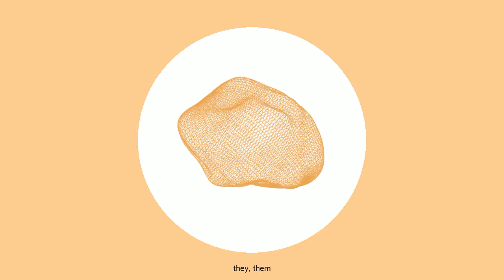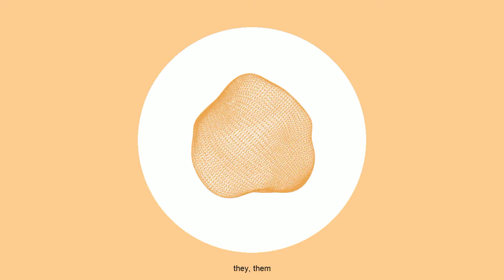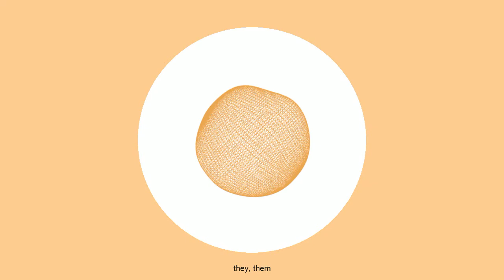jan jelinek - they, them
Artist: Jan Jelinek
Album: Loop-finding-jazz-records

Jan Jelinek is a German electronic musician who also operates under the names of Farben, Gramm and The Exposures.
His music is usually categorized as minimal techno, glitch or microhouse, and is characterized by deep basslines, extensive use of samples from earlier jazz and rock recordings, as well as clicks & cuts effects. He is the founder of the German record label Faitiche.

The title of Loop-Finding-Jazz-Records seems like a red herring. Made up of hyper-artificial clicks, pops, whirrs and thumps, Jan Jelinek's 2001 LP sounds about as jazzy as Throbbing Gristle's 20 Jazz Funk Greats. [..]

Audio reactive visuals made w/ TouchDesigner.

If you enjoy this release, please support the artist and get your album copy.

Written by Jan Jelinek, produced by Jan Jelinek, recorded in 2000, Berlin.

**headphones recommended  [320 kbps HQ audio]